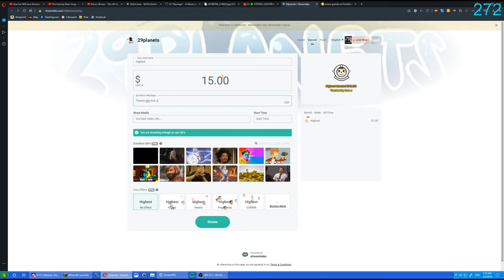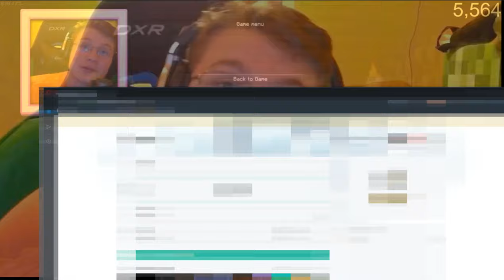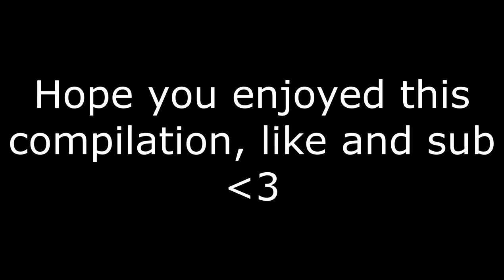29PLANETS SINGING COMPILATION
Hope you enjoy this 29 planets singing compilation

My server Info:
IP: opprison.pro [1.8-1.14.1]